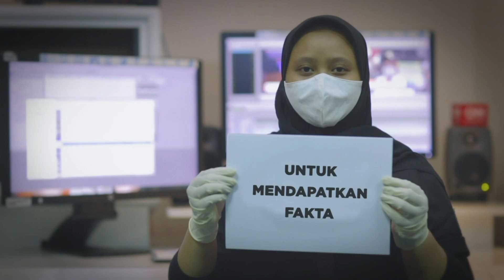CNN Indonesia - Anda Dirumah, Kami Memberitakan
The credits
Creative Director: Indah Dani Kempitz
Director: Indah Dani Kempitz
Jr. DOP: Andri Ardiansyah
Producer: M. Fajar Maulana Adjie
PA: Pratiwi Nur E
Crative: Kesya Dipo
Motion grapher: Dimas Samudra

Like & Follow Facebook:
CNN Indonesia

cnnindonesiatv